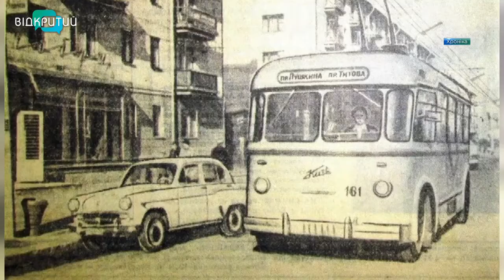«Вокзал-Міськрада»: 73 роки тому у Дніпрі відкрили першу тролейбусну лінію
«Вокзал-Міськрада». Так називалась перша тролейбусна лінія Дніпра. Її відкрили 73 роки тому. Тоді у місті були лише чотири тролейбуси. І три кілометри маршруту. Нині їздить 185-ть «рогатих» – чотирмастами кілометрами.